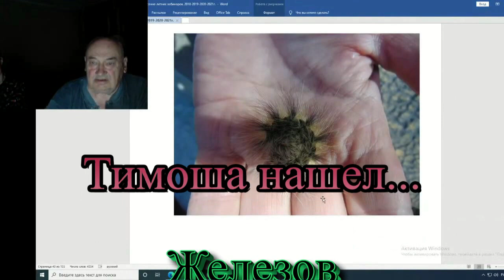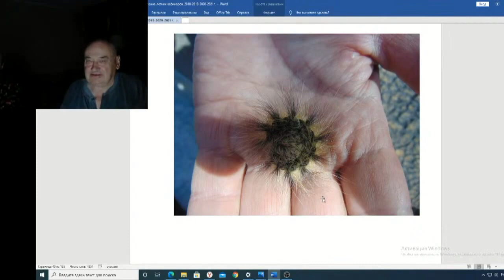Железов Валерий Вебинар 130 ч 12 Тимоша нашел